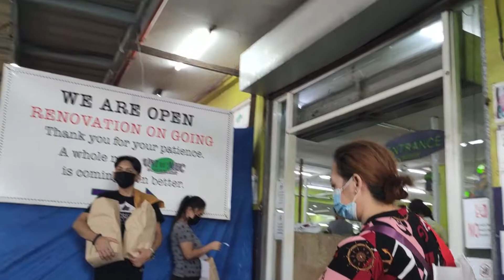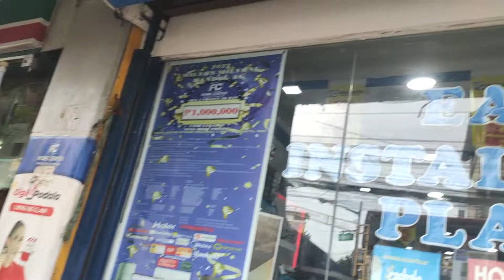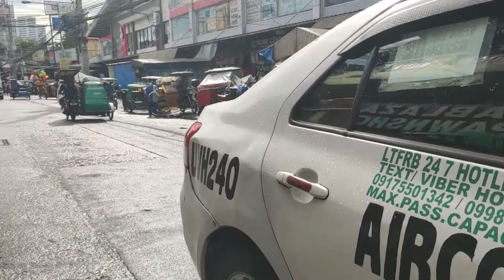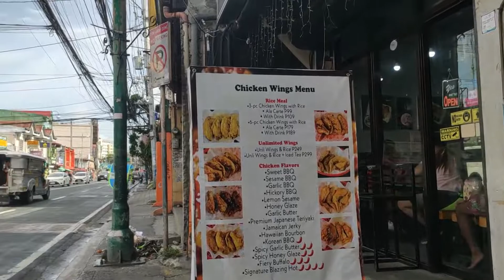Gumala sa Pembo Makati City | Walking Tour in Makati - September 6 2022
Gumala sa Bayan ng Makati
Makati City tour
Pembo Makati
Comembo Makati
West Rembo Makati
East Rembo
Pateros Tour 2022,
Pateros Tour,
pateros metro manila philippines,
Bayan ng Pateros,
Metro Manila,
Pateros Tour,
pateros fiesta 2022,
pateros catholic senior high school
pateros technological college
pateros hymn
pateros apartel
pateros fiesta
pateros pandangguhan
pateros balut
pateros all star
pateros song
pateros drug raid
pateros fiesta 2022
pateros city
pateros technological college tour
metro manila tourist destinations
metro manila tour
metro manila college tour
metro manila walk tour
metro manila drive tour
metro manila city tour
metro manila tourism
tourist spot near metro manila
house tour metro manila
condo tour metro manila
baluarte de santiago tourist manila attractions intramuros metro manila
pateros balut
pateros balut supplier
pateros balut capital
pateros balut festival
pateros balutan
metro manila walk
metro manila walk in booster